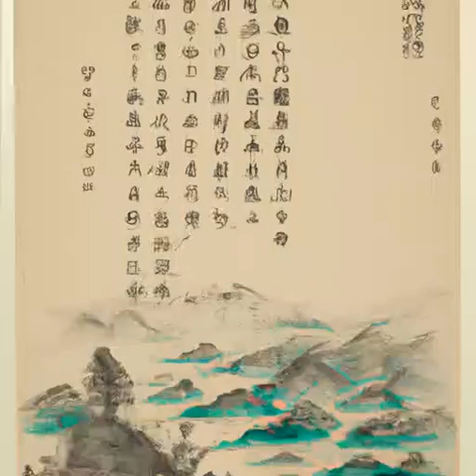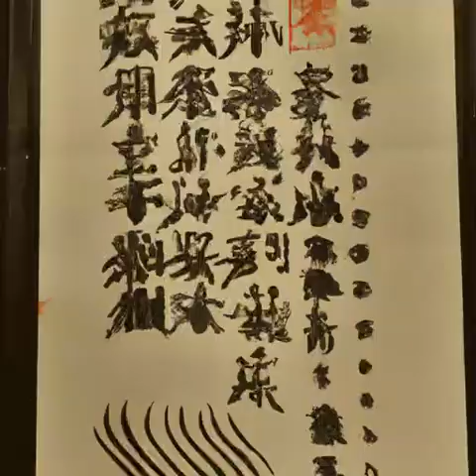第216章 百招全，不如一招鲜《我在综武摸鱼的日子》